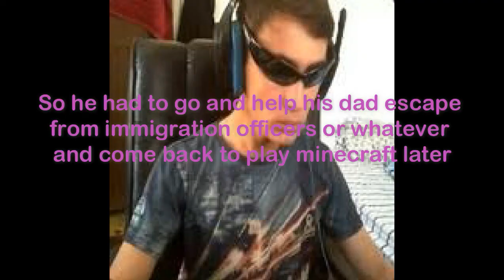Monsters are Scary | Minecraft let's play Pt. 1 ft VinylPancake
Part 2 coming sometime in the future but definitely not soon...